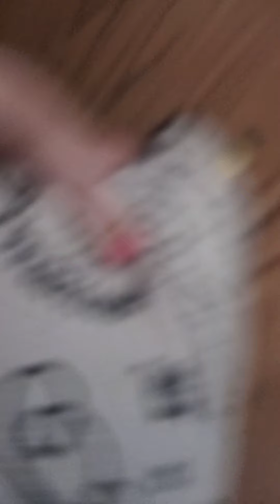adventure the movie part 6